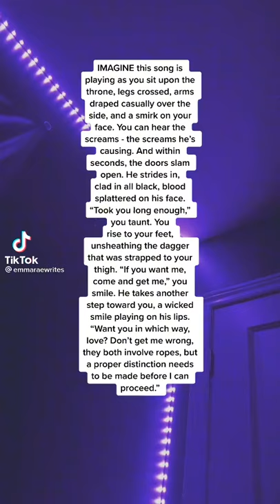oh damn😳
ʟɪᴋᴇ & ꜱᴜʙꜱᴄʀɪʙᴇ ꜰᴏʀ ᴍᴏʀᴇ ᴄᴏɴᴛᴇɴᴛ! *ꜱᴇɴᴅɪɴɢ ᴠɪʀᴛᴜᴀʟ ʜᴜɢꜱ*😻